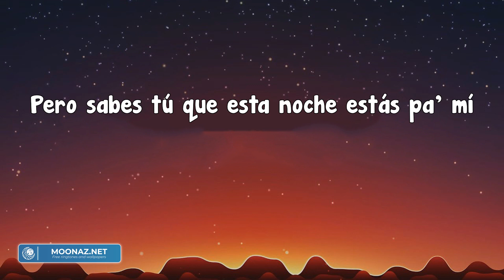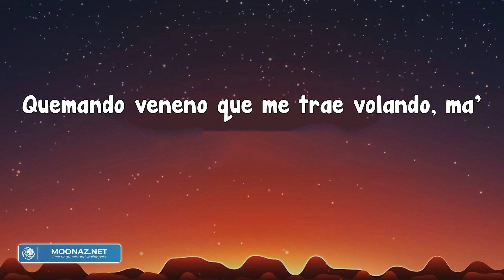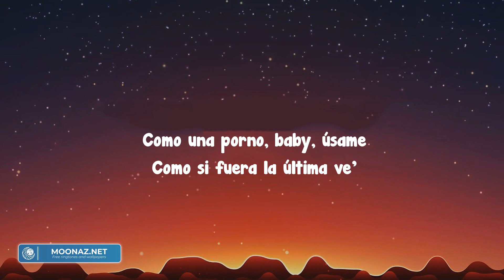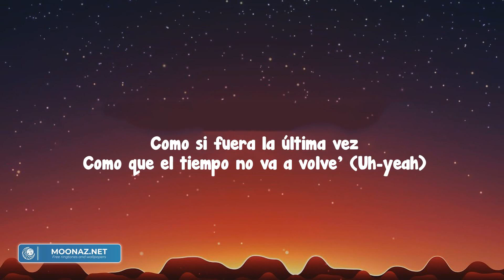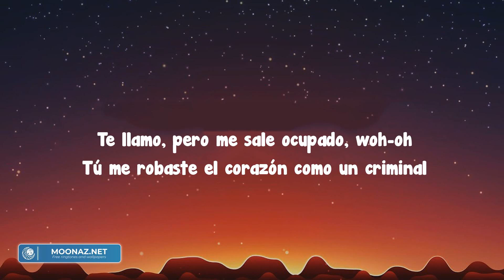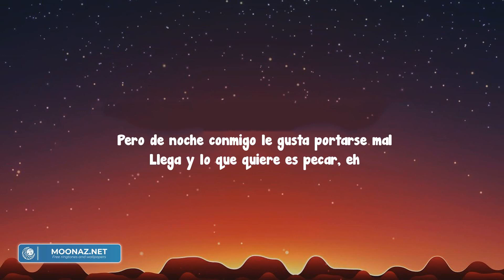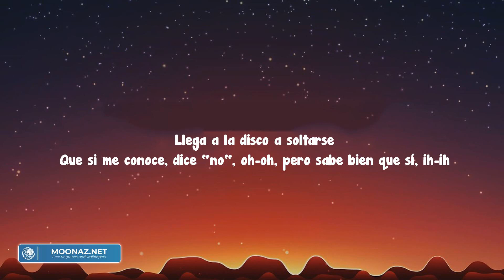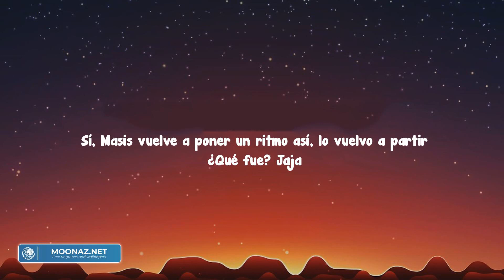La Bebe - Yng Lvcas (Letra/Lyrics)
Demicuerpomójate,
¿Quéloque?MibebéenelMercedesBenz
Lasestrellaseneltecho,
Perosabestúqueestanocheestáspa'mí
Ven,
Mandalaubi,
Quierequelepongamúsica
Pa'quebailehastaabajolabebé
Bebimospardebotellas
Yaunasírecuerdaquelohicimo'ayer
Quierequelepongamúsica
Pa'quebailehastaabajolabebé
Bebimospardebotellas
Yaunasírecuerdaquelohicimo'ayer
Noselehaolvidadocómolapasamos
Fuimosaladiscoylosdosbailamospegados
Comoperrospegados
Besosyunpardetragos
Sequedóamiladoydijo, #"Creomeheenamorado"
Ellafuma,
Esdiablita,
Meencantacuandoelpantalónmeloroza
Aellaleencanta,
Tienenovioynosecomporta
Medice:"Tranqui, quelarelación'tárota"
Nuestroscuerpo'chocanychocan
Sejuntanlasboca',
Quierequelepongamúsica
Pa'quebailehastaabajolabebé
Bebimospardebotellas
Yaunasírecuerdaquelohicimo'ayer
Quierequelepongamúsica
Pa'quebailehastaabajolabebé
Bebimo'pardebotellas
Yaúnasírecuerdaquelohicimo'ayer
Ayer,
SeimpregnóeloloraChanel
'TamosmilgradosFahrenheit
Estábuenaydecarabonita
Leponesmúsicaysolitaseexcita
Pa'lafiestanuncaselimita
Pardeamigas,
Perotú,
Loca,
Nosvamostúyyoenunviajefugaz
Interestelar,
Fumaremoslosdosmarihuana
Enelcuarto,
Nena,
Quenoseapaguelallama
EnelAMGescuchando"RuedasdeCristal"
Quemandovenenoquemetraevolando, ma'
BesitoalaBarbie, pa'quebailepegao'
OjitoschinitoscomopukideTaiwán, #-án
ComopukideTaiwán
ComopukideTaiwán
Esapussymelacomocuandoyoquiera, mami, ma'
Desafánate, loca, luegoempápate(hastaabajolabebé)
Demicuerpomójate, ustedsabe, enelBenzmóntate(hastaabajolabebé)
¿Quéloque?, MibebéenelMercedesBenz(hastaabajolabebé)
Lasestrellaseneltecho,
Uy,
Pa'quebailehastaabajolabebé
Bebimospardebotellas
Yaunasírecuerdaquelohicimo'ayer
Quierequelepongamúsica
Pa'quebailehastaabajolabebé
Bebimospardebotellas
Yaunasírecuerdaquelohicimo'ayer
Hoyesnochedeestarsoltera
Legustaelperreoybailartecerca
LaYoungReligion
LosHolyPit
LilYng
Eselremix